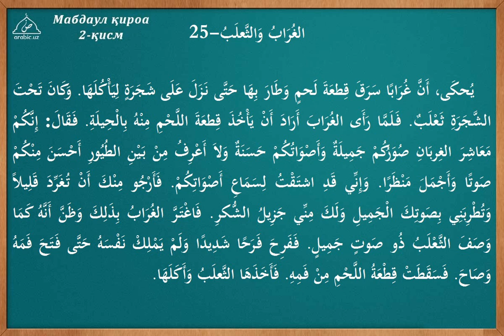25 dars Qarg a va tulki tarkib